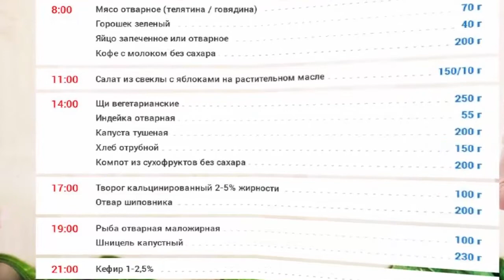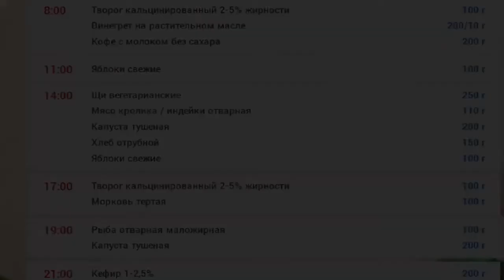РАЦИОН ПИТАНИЯ при избыточном весе. СЕМИДНЕВНОЕ МЕНЮ от Школы диетологов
Рацион питания при избыточном весе и ожирении. Семидневное меню от Школы диетологов
Слайды длятся  по 10 сек, ставьте на паузу.